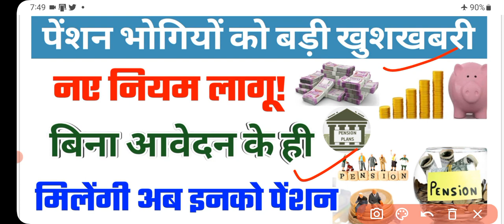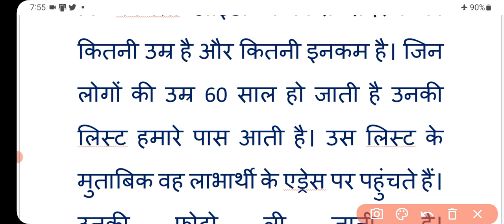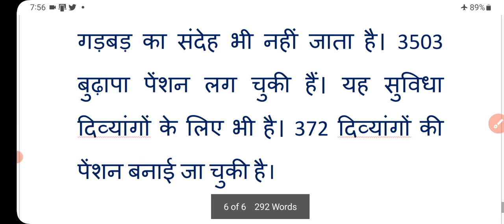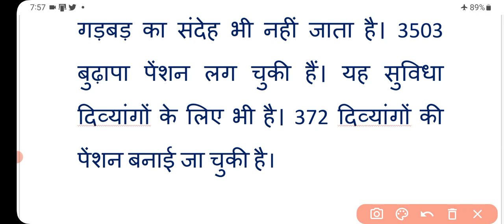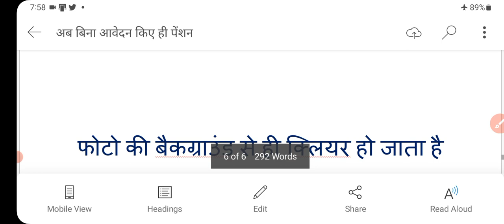pension news 2023: पेंशनरों के लिए नई सुविधा शुरू | अब बिना आवेदन के ही मिलेंगी पेंशन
pension
old age pension online apply 2023
divyang pension
up pension
new pension scheme news
haryana old age pension news today
family ID se pension
Bina aavedan ke pension